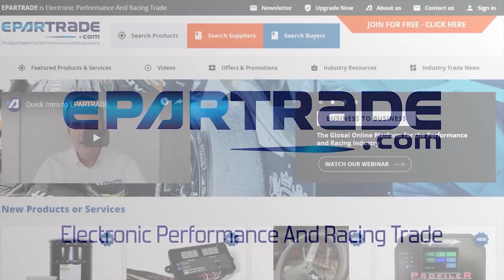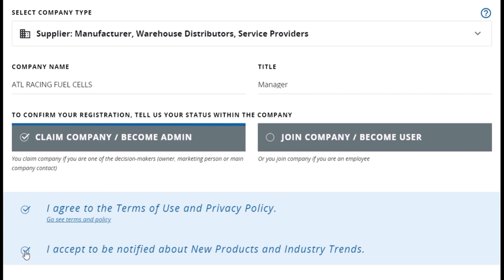Interview with Bryan Herta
Bryan Herta, the former IndyCar driver who has gone on to win two Indy 500s as a team owner, will share his insights on developing a successful race team. Hosted by John Kilroy.

Online Race Industry Week 2020:
5 days, 55 hours of LIVE webinars, 150+ race industry speakers, 110 countries represented in attendance.